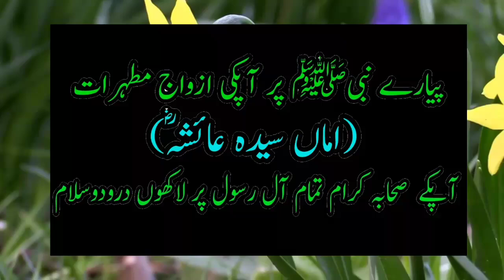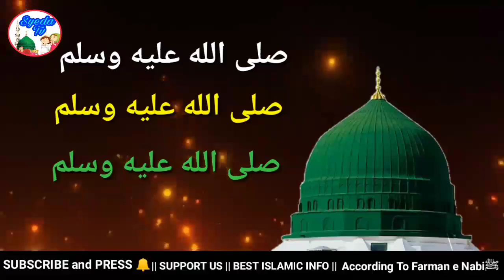Ramadan 2021 Pehle Juma ka Wazifa | Allah pak ka Naam Padh len | Har Hajat | for every Wish | rizq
Ramadan 2021 Pehle Juma ka Wazifa | Allah pak ka Naam Padh len | Har Hajat | for every Wish | rizq | Ramazan First Juma Wazifa

Mahe ramadan 2021 ke pehle juma ko doston Agar ap Allah pak ka ye khubsoorat naam
padh lenge to inshaAllah apki har dua qubool ho jayegi ye wazifa har hajat ke liye hai
doston Allah pak ke 99 naam hain aur Allah pak ke sabhi naam bahut barkat wale hain
Allah pak ke har naam ka apna alag maqam hai aur Aj ka ye amal inshaAllah apke
liye bahut mufeed sabit hoga , ye wazifa ap kisi bhi jata ke liye kisi bhi maqsad ke liye kar sakte hain
ye wazifa apke rizq mein tangi door karega , maal aur daulat milegi , museebat aur preshani se
nijat ka ye amal hai

This is so powerful interesting wazifa to all of muslims if you do this wazifa in mah e ramadan 2021
inshaAllah you will get lot of benefits , inshaAllah your all wishes come true
your all problem will be end , and you will get lot of happiness . This wazifa is for every hajat every wish and wazifa for money , wazifa for welaht , wazifa for happiness , wazifa for every problem  please do thi wazifain first juma mubarak of mah e ramadan 2021

Ramadan khas wazifa
Ramadan ka khas amal
Mah e ramadan 2021
Mah e Ramadan mubarak
Ramadan special prayer
Ramadan mein ibadat kaise karen